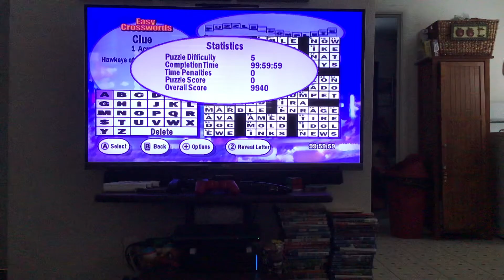Let’s play puzzle challenge crosswords and more episode #2